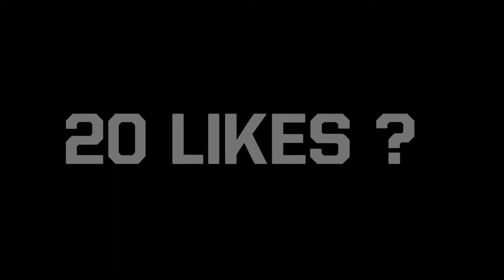Roddy Ricch - The Box 🔥 Macro.exe 360 FreeFire Highlights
▬▬▬▬▬▬▬▬▬▬▬▬ஜ۩۞۩ஜ▬▬▬▬▬▬▬▬▬▬▬▬▬
▁ ▂ ▃ ▄ ▅ ▆ LEIA A DESCRIÇÃO DO VÍDEO ▆ ▅ ▄ ▃ ▂ ▁
▬▬▬▬▬▬▬▬▬▬▬▬ஜ۩۞۩ஜ▬▬▬▬▬▬▬▬▬▬▬▬▬

Como dar 360 no free fire emulador ?

Brazilian player 24 YEARS old 👽
First season player ✔
Emulador Tela esticada ✔

TAGS EXTRAS: P/ FACILITAR AS BUSCAS